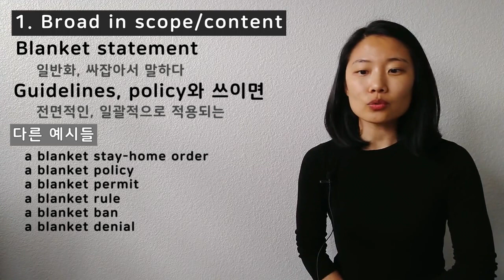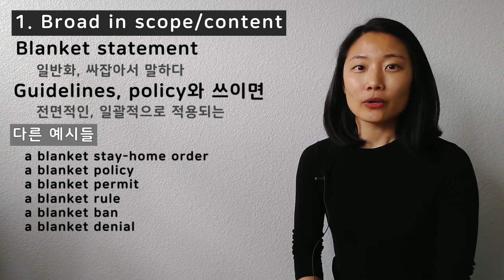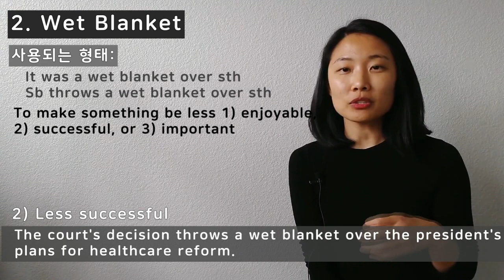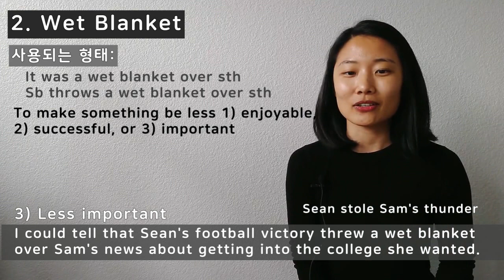[영어회화] Blanket 담요말고 다른 뜻 세 가지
안녕하세요! :)
오늘은 Blanket의 다양한 뜻에 대해서 배워보았습니다 :)
특히 첫번째 뜻은 회사에서도 정말 많이 쓰입니다! 도움이 되었으면 좋겠어요.

저는 2020년의 나머지 기간동안 WFH (working from home, 재택근무)하는 걸로 당첨되었습니다 :( 회사 사람들이랑 그렇게 친하진 않았지만, 막상 못만나게 되게 엄청 억울하고 아쉽네요 ㅋㅋㅋ 사실 집에서 일하는 것은 괜찮은데, 주말에도 주중이랑 똑같이 집에만 있어야 하는게 제일 괴로운 것 같아요.
빨리 hunker down (태세에 준비하여 쭈구리고 앉아있기?) 모드가 끝나고, 주변 산과 해변과 공원이 문을 열면 좋겠습니다 (하지만, 엄청나게 박터지겠죠).

우리나라도 안타깝게도 2차 웨이브가 오는 것 같더라구요! 빨리 위기가 끝나고 다들 건강하길 바랍니다~

그럼 안녕~~~